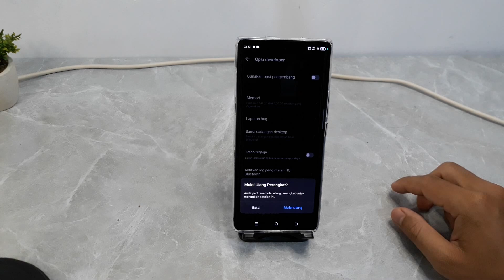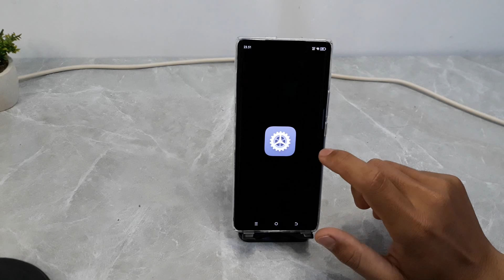Cara Menonaktifkan Opsi Pengembang Di Hp Tecno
Berikut ini cara menonaktifkan opsi pengembang di hp tecno.
semoga bermanfaat.